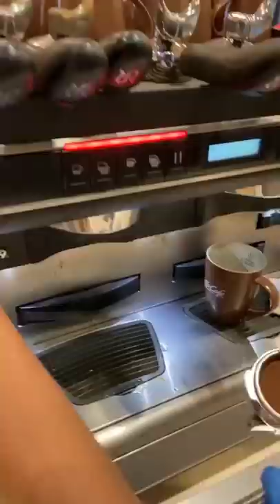MC Donald Coffee screct recipe.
hello doston namaskar 🙏🏻🙏🏻🙏🏻🙏🏻🙏🏻
swagat hai aapke Apne hi YouTube channel "All in one" mein.
Is channel per sabhi latest WhatsApp status video upload kiye Jate hain.
motivational video
sad WhatsApp status video
shayari
sad songs
viral WhatsApp status video
dard bhare gane
romantic video
emotional video
majedar paheliyan